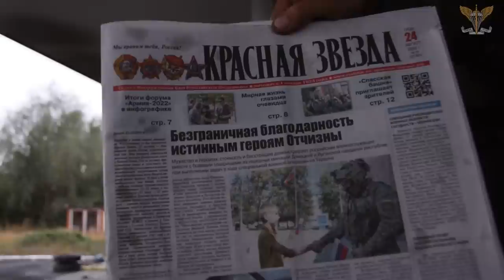«Вони тікали як миші». Українські десантники розповідають як звільнили місто Ізюм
Кидали техніку, добивали своїх поранених та розбігались по лісах. Десантники 25 окремої повітряно-десантної Січеславської бригади розповіли, як звільняли Харківщину і як окупанти тікали під їх міццю. Нині десантники допомагають місцевим цивільним та повертають Ізюм до мирного життя.

Смерть російським окупантам! Слава ДШВ! Слава Україні

джерело: Командування Десантно-штурмових військ ЗС України